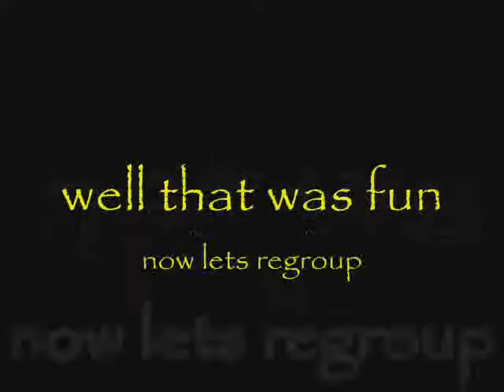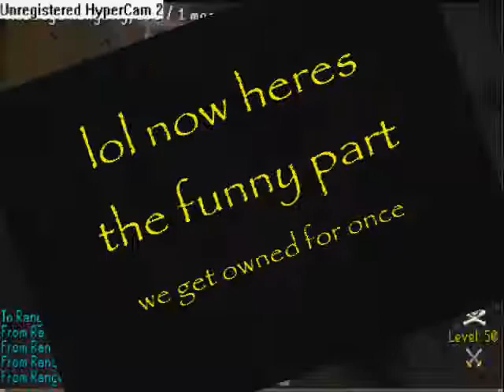aoc pk vid 8/17/07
army of camelot ftw!